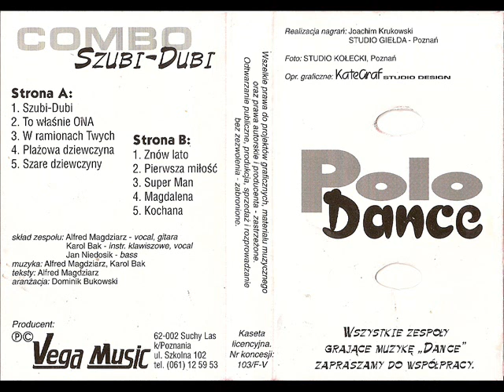Combo - Szare dziewczyny [Szubi - Dubi (Vega Music)] (Disco-Polo Dance)